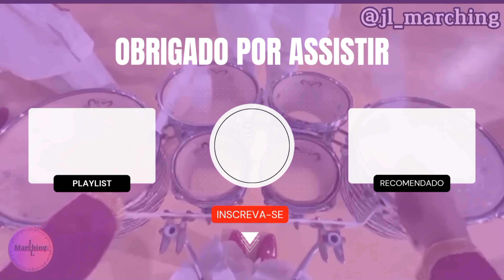Banda Marcial Maurício de Nassau - Desfile Cívico de Paratibe (Paulista - PE) 2024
Edição: Jonas Luiz
Produção: Jonas Luiz
Áudio e Vídeo: Ana Caroline e Jonas Luiz